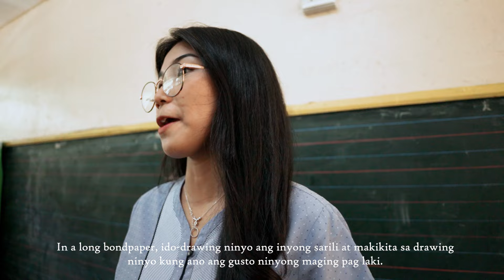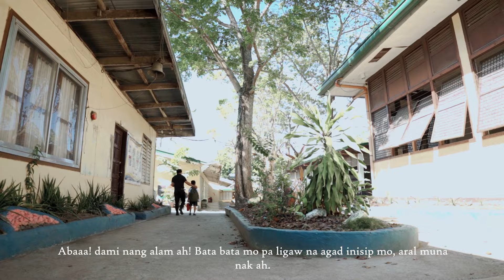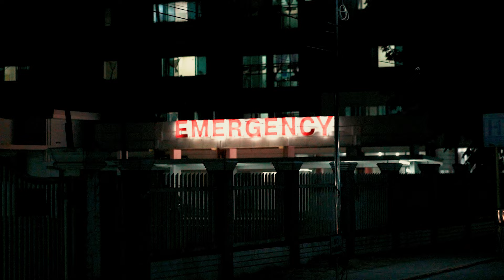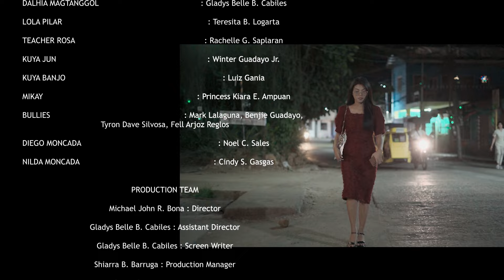INCINEMA 2024 I SUPER TATAY I MASBATE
In a world of chaos and adversities, can a super dad prove that being a hero does not need superpowers? Can he guide his son through life’s challenges and teach him the lesson that faith in God is the ultimate power?